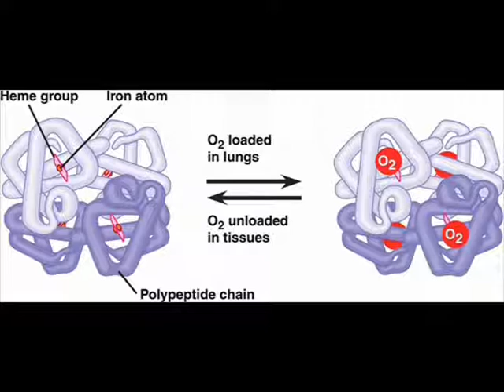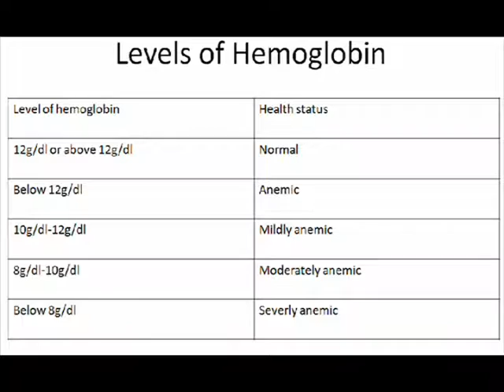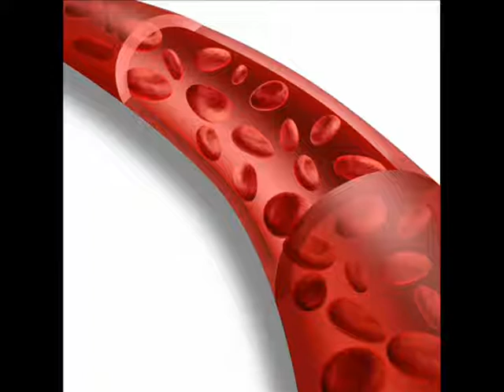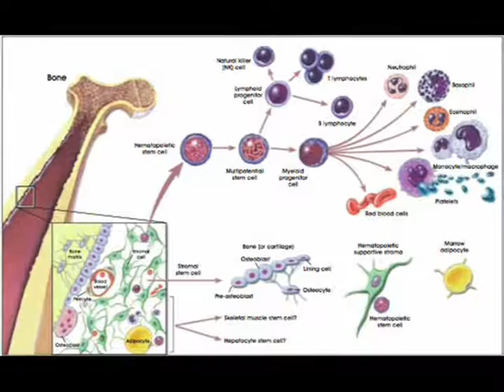Medical Education in Tamil - Anaemia - Safnam Afrin Azad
Medical Education in Tamil is a reverberating concept crafted by Dr.Semmal Manavai Mustafa , Managing Director, Manavai Mustafa Scientific Tamil Foundation.